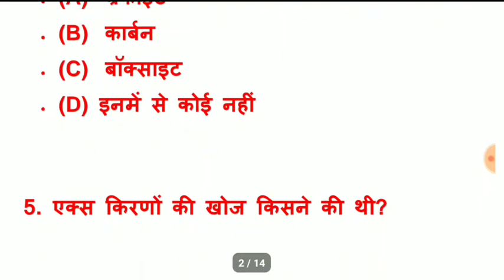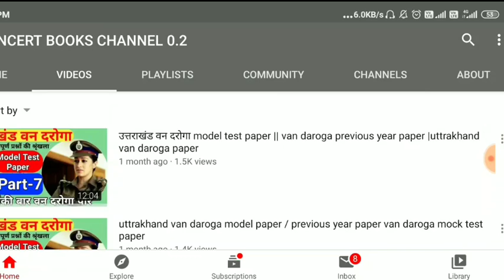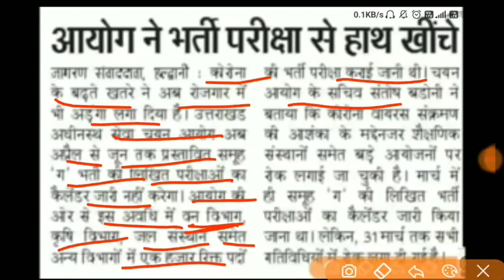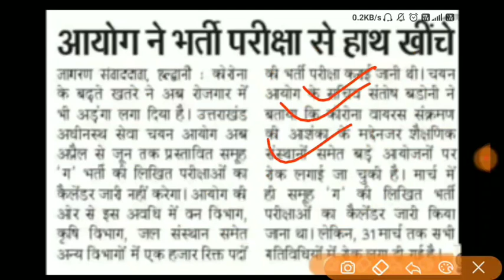उत्तराखंड वन दरोगा भर्ती 2020 जाने कब होगा exam अब ऐसे करें तैयारी वन दरोगा ncert based question